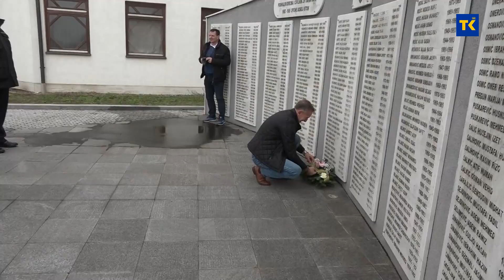U Gračanici i Doboj Istoku 25. novembar Dan državnosti BiH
U Gračanici i Doboj Istoku 25 novembar Dan državnosti BiH obilježen je svečanim sjednicama Gradskog/ općinskog vijeća i polaganjem cvijeća na spomen obilježja.